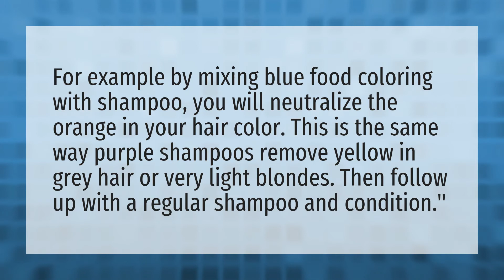Can you add blue food coloring to hair?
Conditioner Hair Dye • Can you add blue food coloring to hair?